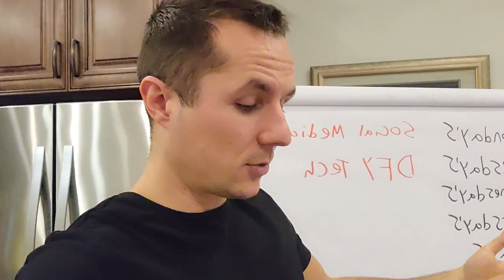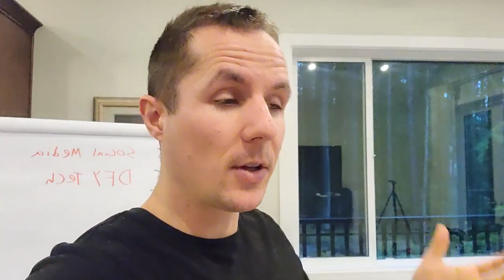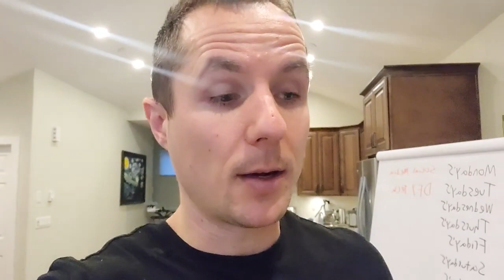I was faking it